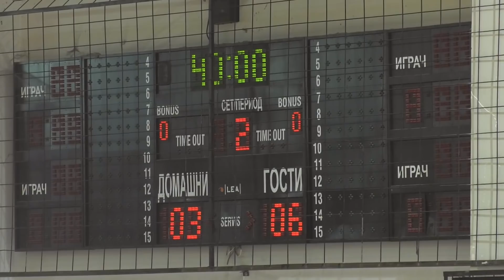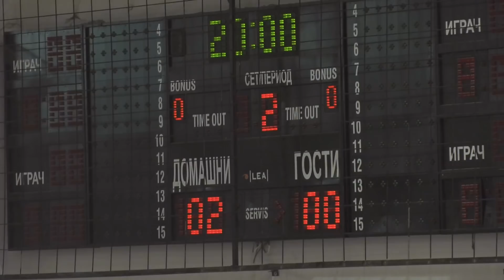Полн Погодок, гости: Влатко Костов - тренер на ФК Ренова и Панче Ќумбев - Претседател на СФМ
Најовата емисија на Полн Погодок дефинитивно не смеат да ја пропуштат вистинските љубители на фудбалот и спортот во Македонија. Овој пат во едно поинакво издание гостуваат две големи фудбалски имиња. Специјални гости: Панче Ќумбев кој говори за сопките од ФФМ, за "Паралелниот синдикат" за нефункционалноста на независната арбритража, за двојните договори и за уште многу случувања во фудбалот. Втор гостин: Влатко Костов, еден од најдобрите македонски тренери со кого разговараме за фудбалот во Македонија, особено за оваа сезона, за судиската арбртитража и за уште неколку интересни теми. Тука секако е и прегледот на 11-то коло во Бизнис Лигата на Македонија. Едноставно, емисија која не смее да се пропушти, затоа што СИТЕ ИМАМЕ ПРАВО ДА ЈА ЗНАЕМЕ СПОРТСКАТА ВИСТИНА !!!